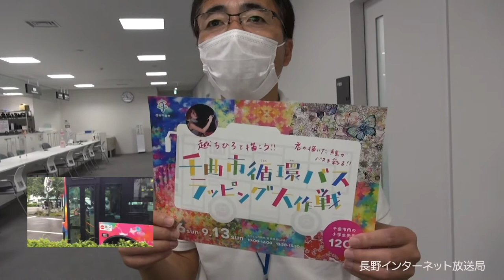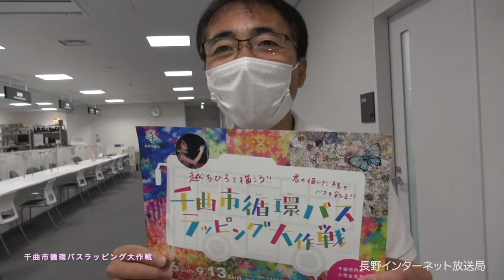千曲市循環バス ラッピング大作戦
越ちひろさんと描こう. !!⁉︎